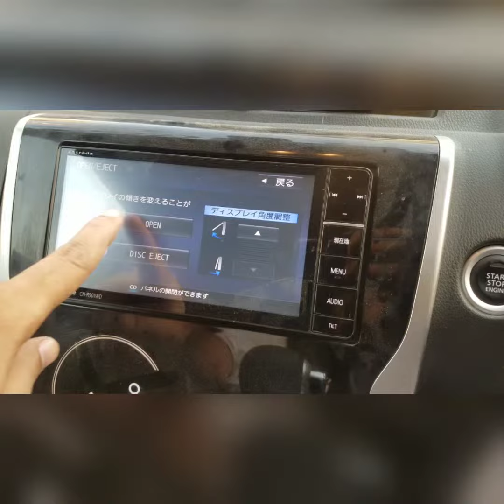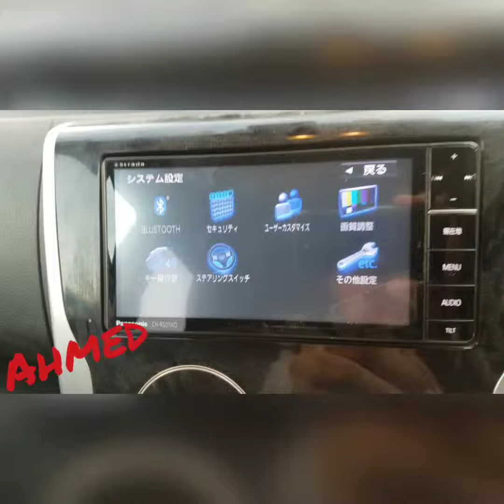PANASONIC CN-RS01WD/C-NRX01WD/ CAR 360 CAMERA MULTI STARING TEST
CN-F1XVD/CN-F1DVD/CN-RX05WD/CN-RA05/CN-RE05/
CN-RA03WD/CN-RA04WD/CN-RS01WD/CN-RX02WD/
CN-RX03WD/CN-RX04WD/CN-RX05WD/